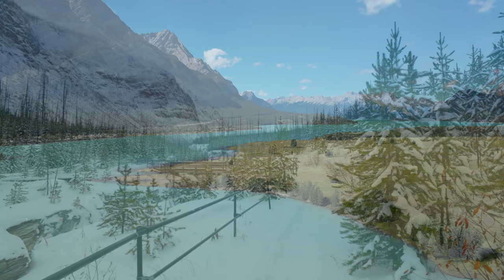Escape to Paradise - Calming Music, Nature Sounds & 4K Stunning Views - Relax with Nature #9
Welcome to a journey that transcends the seasons and spans the globe, all in one mesmerizing 4K nature relaxing video. Take a break and immerse in a breathtaking odyssey that seamlessly transitions from a snowy winter forest to a lush tropical paradise. Plunge into the vibrant depths of the Red Sea and soar to the skies, where birds circle above majestic waterfalls. Wander along hidden forest paths simply decorated with autumn hues and bask in the serene beauty of mountain landscapes in full summer bloom. Every frame has been thoughtfully captured by our dedicated filmmakers, who have traversed the world to bring you this compilation of stunning views.

As you embark on this cinematic adventure, allow the harmonious blend of relaxing music, composed especially for Pro Arc Inc by Denis Illarionov and the authentic nature sounds to guide you through an unparalleled watching experience.

This scenic footage features some of the most remarkable locations on Earth.  For example, Helmcken Falls, a towering natural wonder nestled within Wells Gray Provincial Park. Plunging over 140 meters into the rugged canyon below, this waterfall stands as one of Canada's most impressive. It was named after John Sebastian Helmcken, a colonial physician who played a significant role in the establishment of British Columbia. The immense force of the water crashing down creates a mesmerizing mist that shrouds the surrounding area, lending an ethereal quality to the landscape.

Lofoten, Kvalvika Beach is a hidden gem that entices with its pristine shores and dramatic cliffs. Accessible only by a scenic hike, this secluded paradise offers a unique blend of tranquility and adventure. The beach's name translates as "Whale Bay" in English, hinting at its historical connection to whaling activities. Today, it beckons visitors with its untouched beauty, providing a sense of seclusion that allows one to connect deeply with nature while gazing at the awe-inspiring Northern Lights that occasionally grace the night sky.

Dominating the skyline of Washington State, Mount Rainier is an iconic stratovolcano that captivates both locals and tourists. Towering at over 14,000 feet, it's the highest peak in the Cascade Range. What makes this location even more fascinating is its active glacial system, boasting the most extensive glaciers in the contiguous United States. These glaciers have sculpted the landscape over centuries, giving rise to stunning alpine meadows, waterfalls, and diverse ecosystems that draw hikers, climbers, and nature enthusiasts year-round.

In addition, our filmmakers Roman Khomlyak, Agnius Narkevicius, Titas Kaz, Andrii Halchenko, and Aleksey Mandryko filmed amazing footage in Kootenay and Yoho National Parks in British Columbia, and Comet Falls in the Mount Rainier area of Washington State. You will also see the stunning Silver Falls State Park in Oregon State, Lyngen Alps of Norway and the captivating Kvalvika Beach in Lofoten. Experience the allure of Bali Island and pristine Reflection Lakes Trail within Mount Rainier National Park. Traverse the beauty of Cline River in Alberta Province, and Wallace Falls State Park in Washington State. Discover the Horseshoe Band Trail in the Mount Baker area, and let your senses dive into the captivating hues of the Red Sea in Egypt.

Each of these locations holds a distinct allure, inviting explorers to immerse themselves in their unique beauty and uncover the stories that have shaped their remarkable landscapes. So sit back, relax,  and enjoy the pleasant atmosphere while your 4K TV screen broadcasts the true beauty of our planet in amazing quality!

Video title: Relax With Nature Episode 9
Video from: Kootenay and Yoho National Parks, BC, Canada; Helmcken Falls, Wells Gray Provincial Park, BC, Canada; Comet Falls, Mount Rainier National Park, WA, USA; Mount Rainier National Park, WA, USA; Silver Falls State Park, Oregon state, USA; Lyngen Alps, Norway; Kvalvika Beach, Lofoten, Norway; Bali Island, Indonesia; Reflection Lakes Trail, Mount Rainier National Park, WA, USA; Cline River, Alberta Province, Canada; Wallace Falls State Park WA, USA; Horseshoe Band Trail, Mount Baker, WA, USA; Red Sea, Egypt.

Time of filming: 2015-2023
Equipment used: Panasonic GH5, Panasonic GH6, Blackmagic 4K Production camera, Blackmagic URSA Mini Pro 4.6K, Blackmagic 4K Pocket Cinema camera, Canon EOS 5D Mark IV, Sony a7s II, Sony a6300, Sony a6500,Z Cam E2-M4, Blackmagic Ursa Mini Pro 12K, etc
Video type: Nature relax video
Video resolution: 4K UHD
Producer: Roman Khomlyak, Pro Art Inc
Cinematographers: Roman Khomlyak, Agnuis Narkevicius, Aleksey Mandryko, Titas Kaz, Andrii Halchenko
Editor and colorist: Mai Arslanov
Music selection: Roman Khomlyak
Composer: Denis Illarionov
Music was especially created for ProArtInc
All The Copyrights belong to ProArtInc